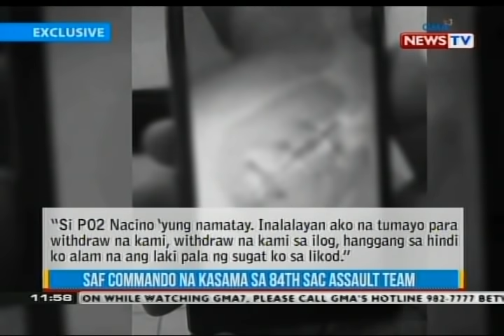Nakaligtas na SAF commando sa operasyon sa Mamasapano, idinetalye ang naganap | Balitanghali